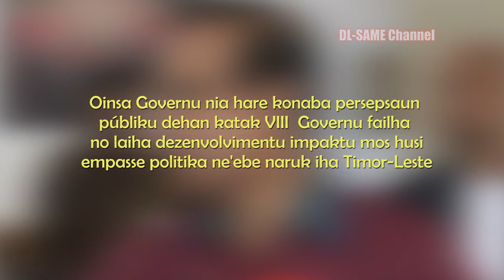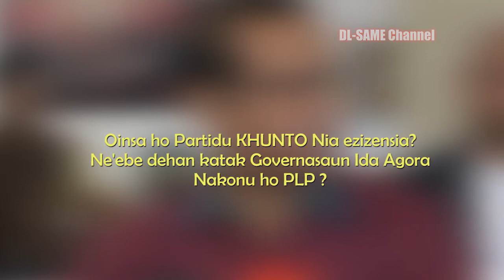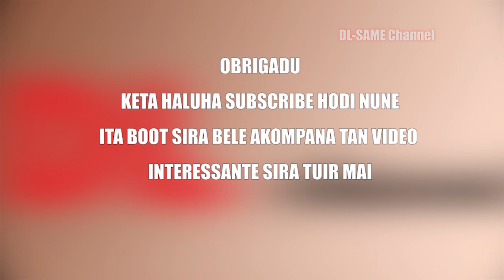PM TAUR MATAN RUAK Laiha dalan fo Posse Prontu Apoiu Eleisaun Antecipada